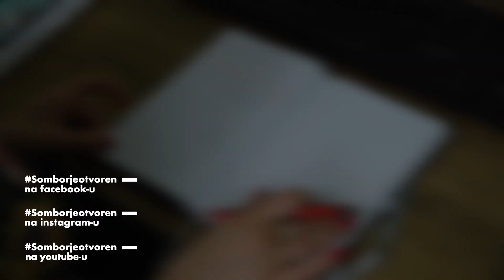Sombor je otvoren- Usluga „Domaćin u zajednici“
Grad Sombor kontinuirano radi na obezbeđivanju širokog spektra prava i usluga u oblasti socijalne zaštite, kojima se značajno unapređuje kvalitet života korisnika tih usluga. S tim u vezi, uvedena je još jedna usluga„Domaćin u zajednici“, koja predstavlja nadogradnju na postojeću uslugu„Pomoć u kući“.
Usluga je namenjena starim, obolelim i licima sa invaliditetom, i podrazumeva sve one zahtevnije fizičke poslove kao što su održavanje dvorišta, košenje trave, čišćenje oluka, pripremu ogreva za grejnu sezonu, unošenje ogreva u pomoćne prostorije, sitne popravke u domaćinstvu i slično.